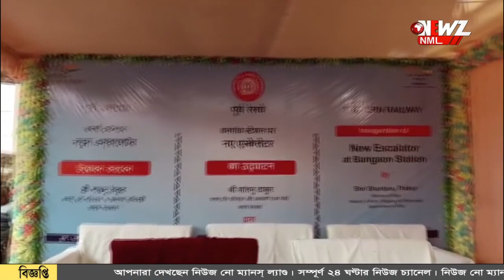স্বপ্নপূরণ, বনগাঁ স্টেশনে চালু হলো চলমান‌ সিঁড়ি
দীর্ঘ দিনের স্বপ্নপূরণ, বনগাঁ স্টেশনে চালু হলো চলমান‌ সিঁড়ি।এদিন আনুষ্ঠানিক উদ্বোধন করা হয় যাত্রীদের জন্য। খুশি নিত্যযাত্রীরা।